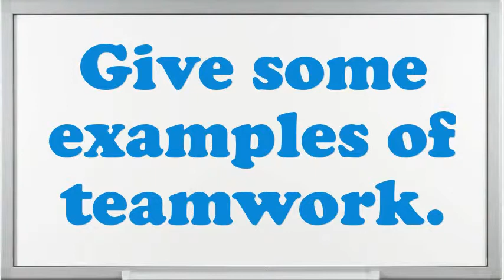Catering Associate Interview Questions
Interview Questions for Catering Associate.What would be your leading endowment as an Catering Associate job?What are the potentials of an elegant Catering Associate?Give me an example of a stressful condition for Catering Associate?How do you decide what gets top priority when scheduling your time?What are you expecting from this firm in the future?